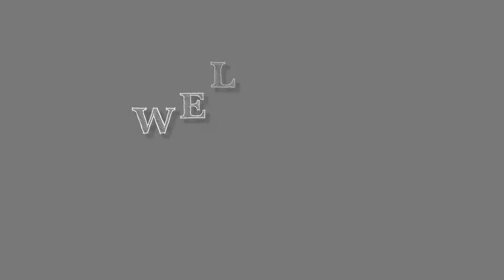P Letter Tattoo Designs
Letter Tattoo Designs.
In this video i will make letter "P" tattoo designs on hand with pen. happy watching guys. hope you enjoyed  :)

tattoo designs
tattoo designs pictures simple
tattoo designs for men on hand
tattoo designs photo
how to make tattoo stickers at home
how to make tattoo stencils
how to make tattoo sticker
how to make tattoo with mehndi
mehndi ka design
tattoo with pen
tattoo on hand
girls tattoo design
girl tattoo ideas
simple tattoo design